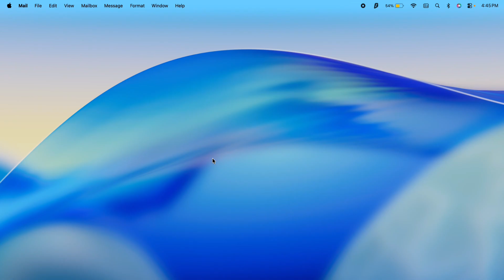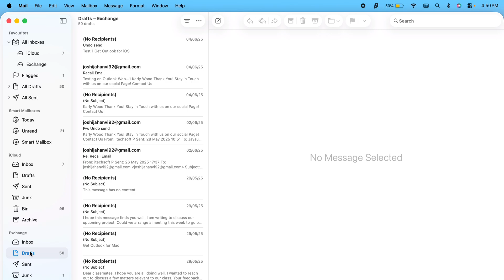How To Add Outlook Email To MacBook and Mac (2026)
Learn how to add Outlook email to your MacBook with our simple tutorial. Setting up Outlook on MacOS is easy with our step-by-step guide. Start using Outlook on Apple Mail today!

00:00 intro
00:15 Add Outlook Email on Mac mail
01:16 Manage Outlook account on Mac

Add Outlook Account To your Mac mail, First launch the mail app on your Macbook. the steps are same for macbook pro, air and imac in any macOS version.

From the top menu, click on mail and add account option.

Select Microsoft Exchange from here. and continue with the button.

Now, Enter your Microsoft Exchange account password to verify and continue with the any two factor authentication.

ensure that mail toggle is enabled and synced with mail app.

That's it. as you can see outlook inbox is syncing and loading emails after few seconds.

start sending and receving new email from mac mail app.

In addtiond, To manage all the email accounts, Click on Mail and Account.

See all the account synced with your Mac. To Disable or Remove, Click on account and Disable the toggle. or Click on Delete account to remove from the mail app.

That's easy way to manage your email account on mac mail app.

How To Add Outlook Email To MacBook and Mac,
add Outlook account to Mac,
setup Outlook mail on MacBook Pro,
configure Microsoft Outlook on Mac,
Outlook email setup guide for macOS,
sync Outlook with Apple Mail,
connect Outlook account to Mac Mail app,
login Outlook on MacBook Air,
fix Outlook mail not working on Mac,
step by step add Outlook to MacBook,
Outlook email integration macOS,
manage Outlook account on Mac